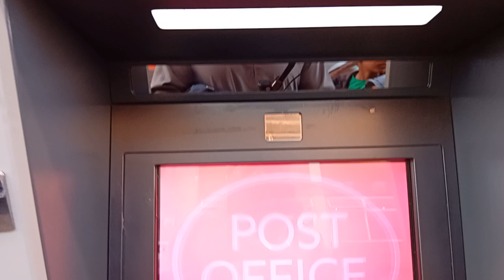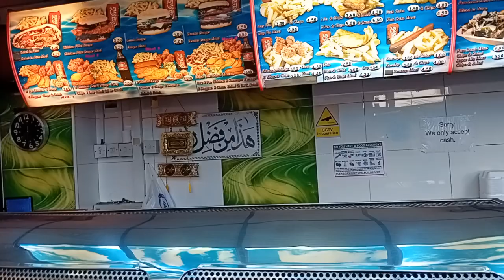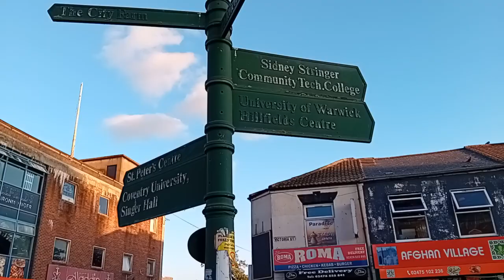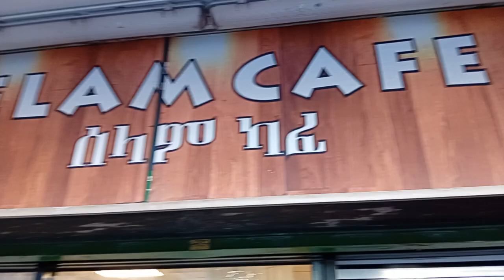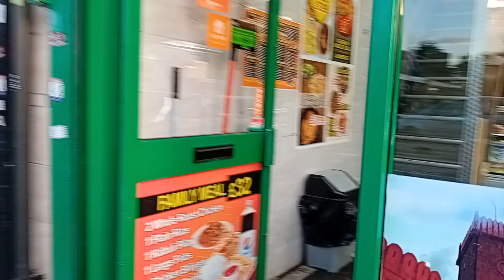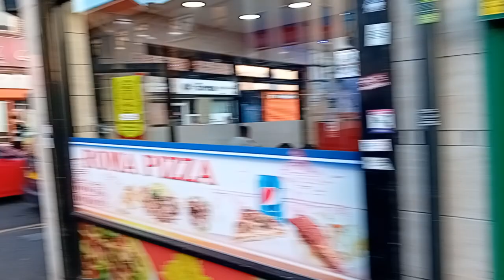coventry HILLFIELDS. DID I FEEL UNCOMFORTABLE?